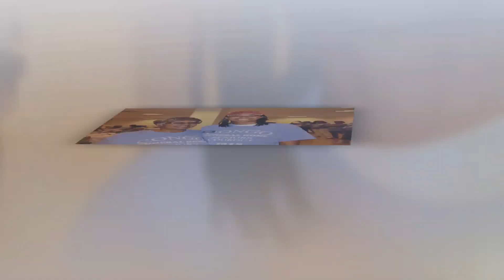Congo Funeral Home Seniors Cookout 2018